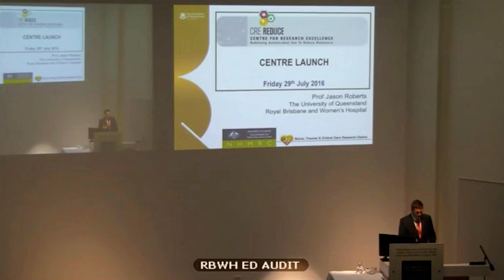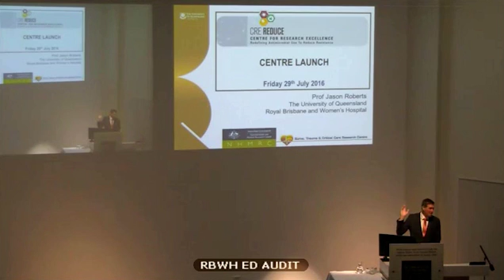2 Anthony Lynham